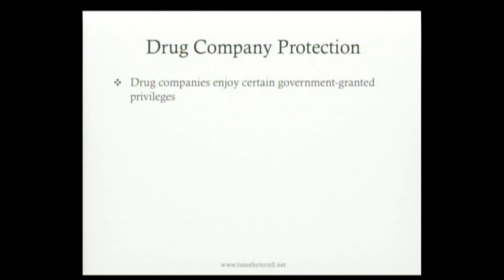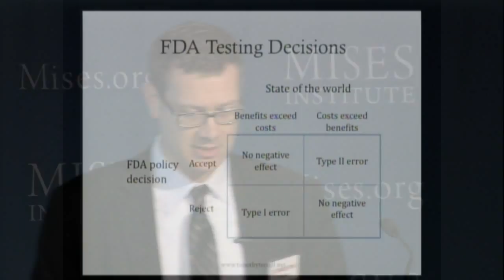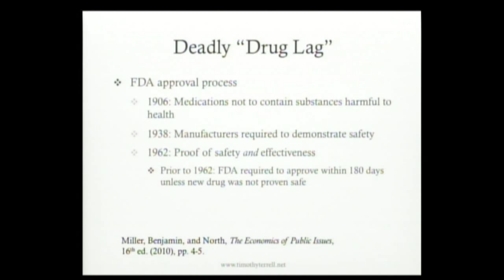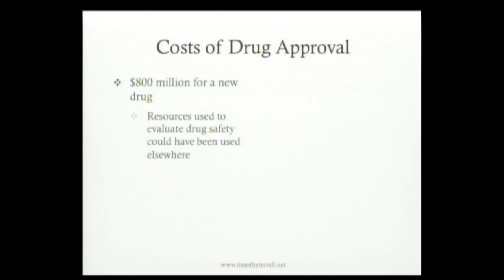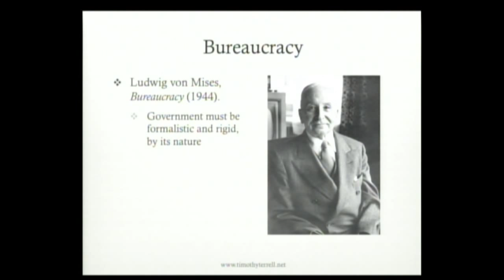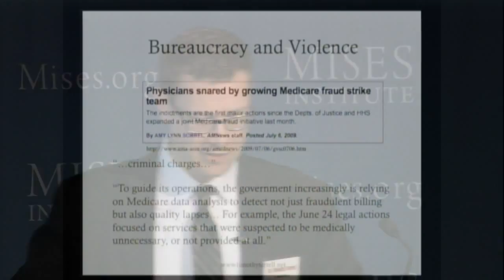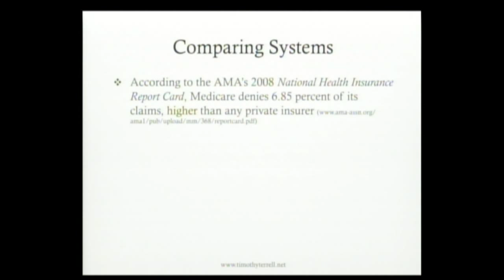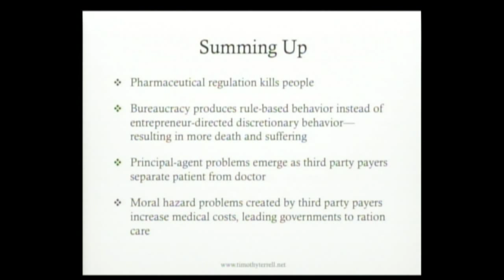Health Economics | Timothy Terrell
Archived from the live Mises.tv broadcast, this lecture by Timothy Terrell was presented at the 2011 Mises University in Auburn, Alabama.